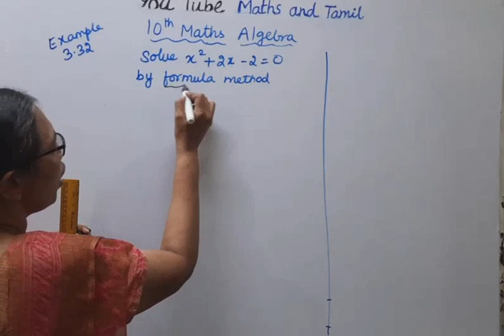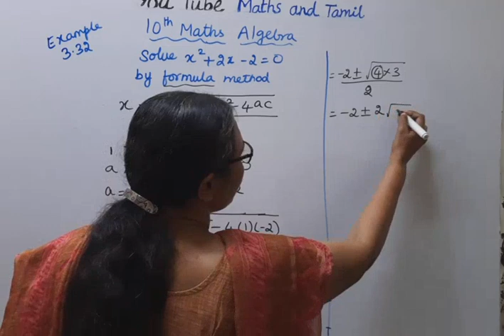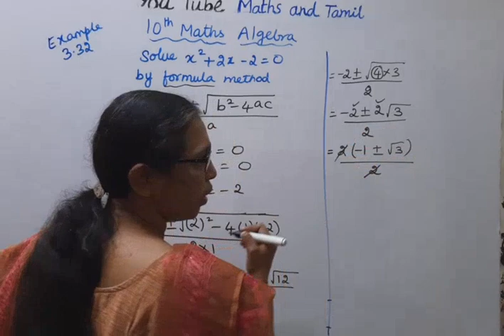10th maths chapter 3 example 3.32 | Algebra |t.n.